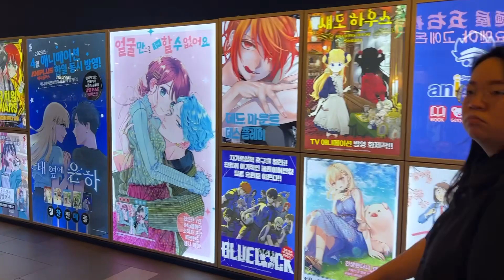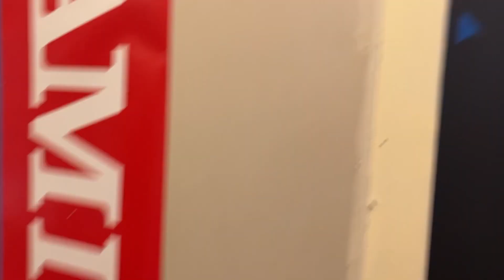2023年6月韓国ホンデに行ってきました✨✨✨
2023年6月韓国ホンデに行ってきました✨✨✨
全体的には東京の渋谷ゆ原宿みたいな雰囲気でしたが韓国の若者は日本の文化などに興味があ？んだと感じました✨✨✨
ここはまたゆっくり来たいと思う場所です✨✨✨